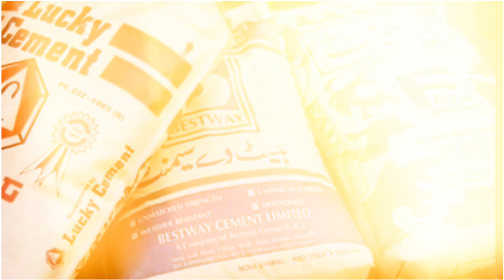Export of Cement from Pakistan June 2024 | MiningInsights